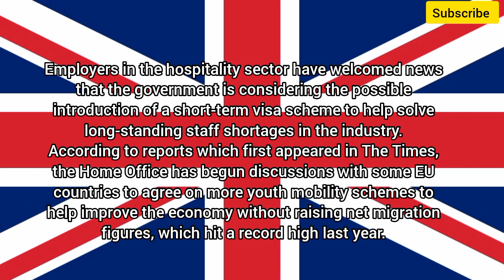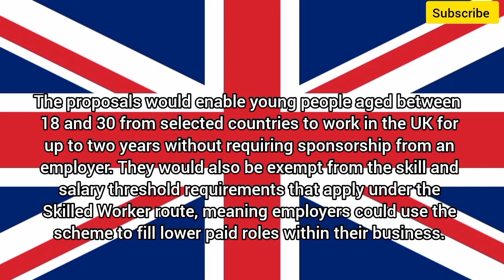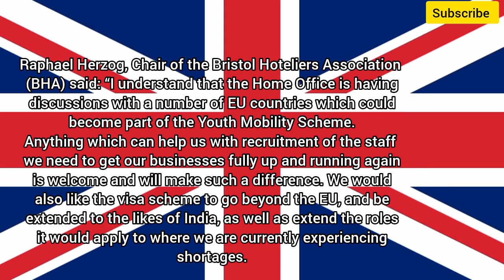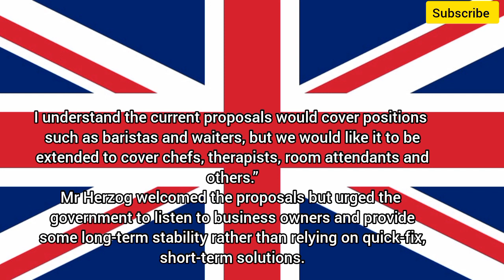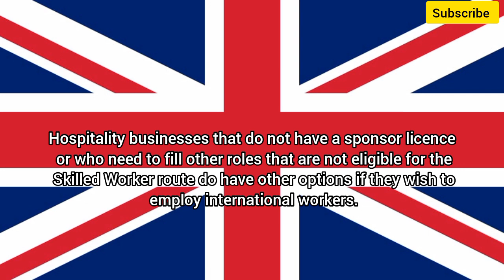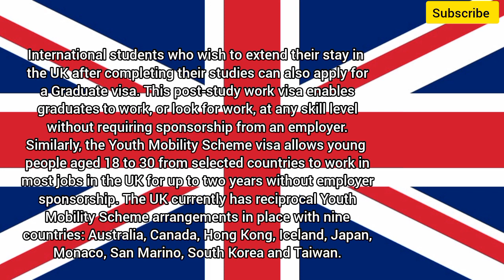UK Visa News Update: Good News Announced By The UK Govt New Visa Scheme For Workers 2023